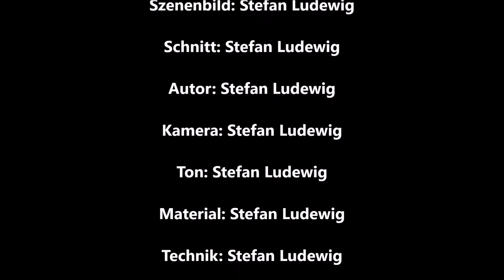SENSATIONELLE WUNDERVOLLE kreative KUNST I Spannende künstliche AI, KI, LAB & Photoshop Galerie 163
Verpasse keine unserer neuen Veröffentlichungen, indem du uns auf unseren Social-Media-Plattformen folgst:

📽️ Facebook: Video-und Grafik Produktion/Cutter I Filmstudio Ludewig